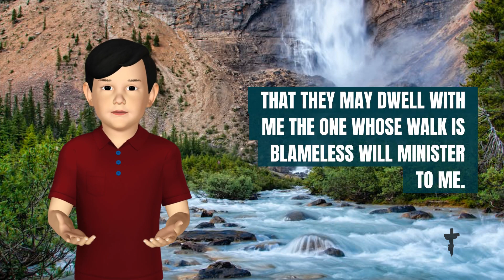Psalm 101 Of David. A psalm. I will sing of your love and justice; to you, Lord, I will sing praise.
Psalm 101
Of David. A psalm.
1 I will sing of your love and justice;
    to you, Lord, I will sing praise.
2 I will be careful to lead a blameless life—
    when will you come to me?

I will conduct the affairs of my house
    with a blameless heart.
3 I will not look with approval
    on anything that is vile.

I hate what faithless people do;
    I will have no part in it.
4 The perverse of heart shall be far from me;
    I will have nothing to do with what is evil.

5 Whoever slanders their neighbor in secret,
    I will put to silence;
whoever has haughty eyes and a proud heart,
    I will not tolerate.

6 My eyes will be on the faithful in the land,
    that they may dwell with me;
the one whose walk is blameless
    will minister to me.

7 No one who practices deceit
    will dwell in my house;
no one who speaks falsely
    will stand in my presence.

8 Every morning I will put to silence
    all the wicked in the land;
I will cut off every evildoer
    from the city of the Lord.